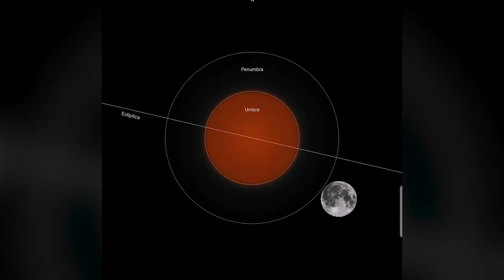Eclipse de luna en la madrugada de este viernes